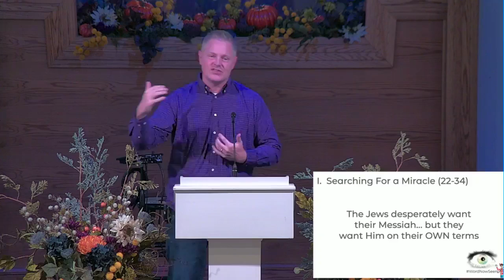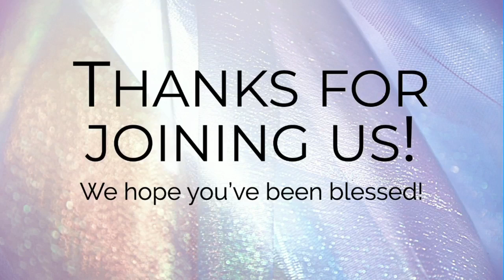Fleetwood Bible Church - 10:30 am (Contemporary) Service- November 14, 2021